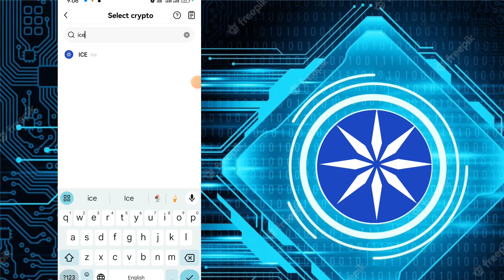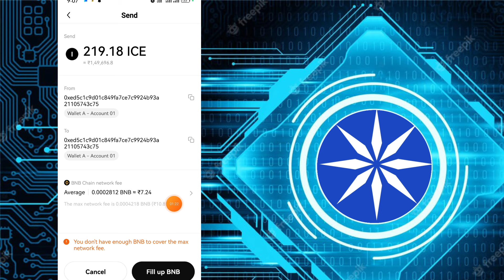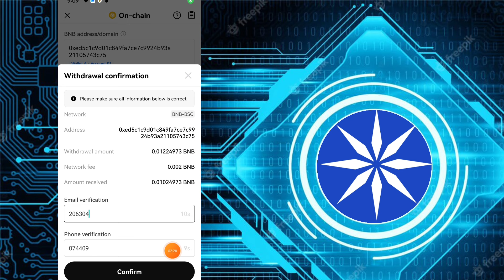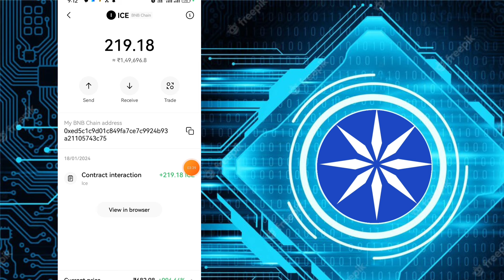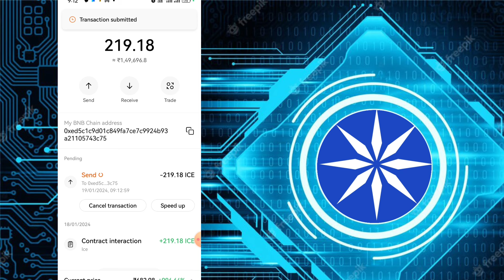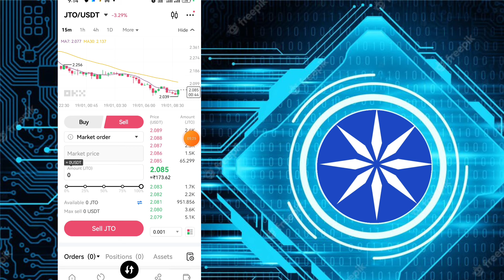ICE COIN को कैसे Sell करें//ICE NETWORK TREADING START 3:30pm TODAY //प्रोसेस शुरू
copyright
purposes such
criticism, comment, news reporting,
scholarship, and
statute
that might othervwise be infringing. Non-proft,
educational
Use.